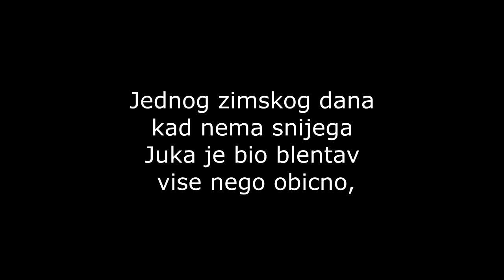TATA JA SAM PEDER!! - PRANK NA RODITELJIMA!!!